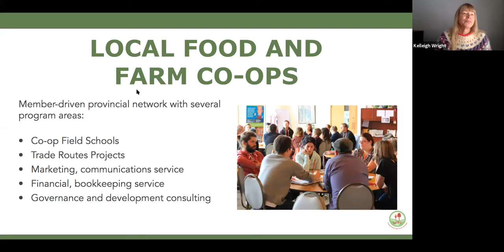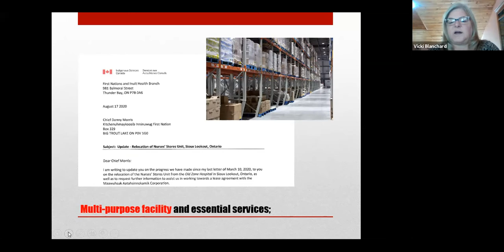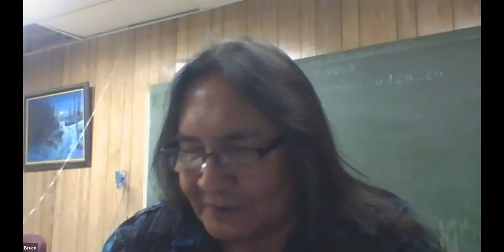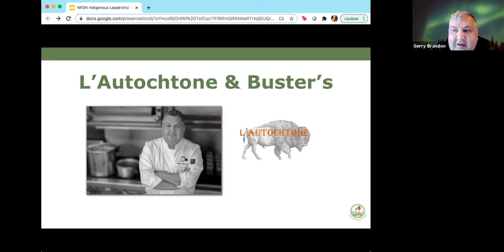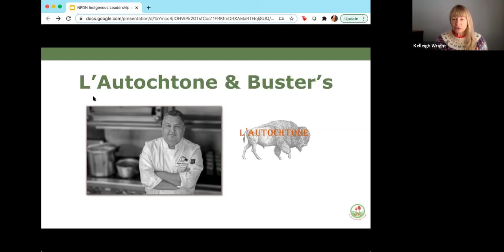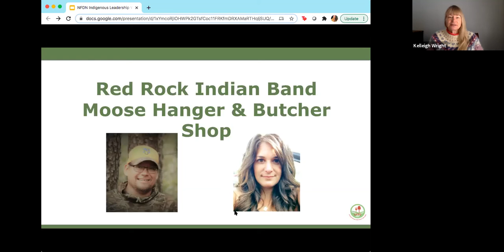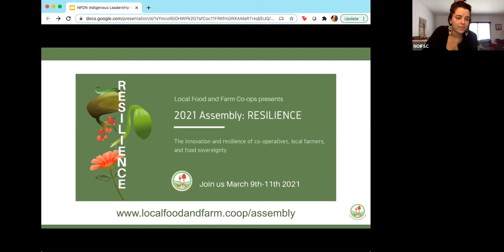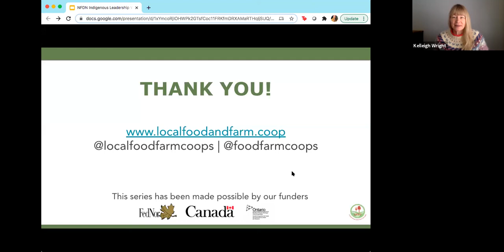Indigenous Leadership Food Distribution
This webinar features key speakers and a presentation about how Indigenous Leadership is shaping food distribution in Northern Ontario.  4 Indigenous-led projects will be showcased:

- The Regional Distribution Centre (RDC) in Sioux Lookout, Ontario which has been in development for 5 years
- Red Rock First Nation Maamawitaawining Community Moose Hanger near Thunder Bay
- Northern Ontario Indigenous Food Security Collaborative
- L’Autochtone - Taverne Americaine & Buster’s Mini Mart, in Haileybury
These projects are all examples of how Indigenous leadership and collaboration can result in innovative solutions and respond to community needs for better food access.

SPEAKERS:
- Bruce Sakakeep, Chief Executive Officer of the Petaykawin Development Corporation and RDC project lead for Kitchenuhmaykoosib
- Vicki Blanchard, Economic Development Officer, Municipality of Sioux Lookout
- Chef Gerry Brandon RSE, L'Autochtone Hospitality, Haileybury
- Joanna DeCicco, Red Rock First Nation
- Jessica McLaughlin and Alex Boulet, Northern Ontario Indigenous Food Security Collaborative

About the Regional Distribution Centre (RDC) in Sioux Lookout
Led by Maawusuk Aatahsinnokamik Corporation, this RDC will connect communities and businesses to the regional economy. This RDC will provide a 40% minimum reduction in costs of shipping and logistics of food, medical and emergency services, and essential consumer goods for 31+ Far North and Northern First Nation communities. A feasibility study was performed and concluded there was a lack of required infrastructure for reliable distribution of food to the Far North and that it would require the construction of a 10,000 square foot, minimum, Regional Distribution Centre in Sioux Lookout equipped with office space, as well as refrigeration and cooler capacity. It was also determined that while technically feasible, the cost of building a RDC would make the price of shipping prohibitive, and other methods or partnerships would need to be advocated for, to offset the costs of operations and shipping.

Since then, several partnerships have been created with key organizations that have complementary missions and interest in this project and we are now at a point of discussing next steps forward.

Article on Red Rock First Nation Maamawitaawining Community Moose Hanger
“The moose hanger, which was constructed and installed in the fall of 2019, is part of the First Nation's "Butcher Shop Project," designed to improve food security, increase access to wild foods and expand inter-generational knowledge sharing.”

Check out last month’s article on the Red Rock First Nation’s Maamawitaawining Community Moose Hanger butcher shop in Thunder Bay, and how it will contribute to food security in this community

About the Northern Ontario Indigenous Food Security Collaborative
The Northern Ontario Indigenous Food Security Collaborative is a community-led initiative that is bringing Indigenous practitioners, funders and other stakeholders together to develop a food system planning and resourcing process that strengthens Indigenous food sovereignty and food security.

Currently, in northern Ontario, there is no systematic or organized strategy for addressing food insecurity in Indigenous communities that clearly links community driven priorities, integrated comprehensive planning, and financial and technical resources. The Centre is supporting the Collaborative to develop a community-led food system planning and resourcing process with the goal of supporting households and communities to advance food-based initiatives that align with Indigenous values and in Indigenous settings.